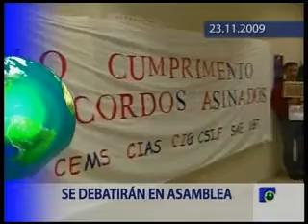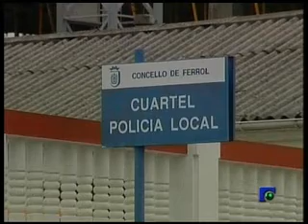INFORMATIVO 23-11-2009 1ª Parte.wmv